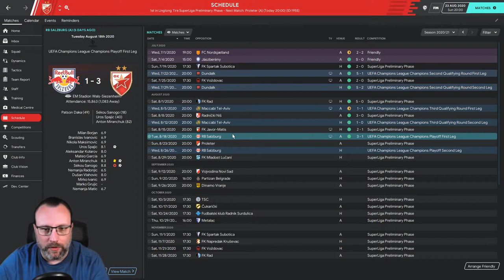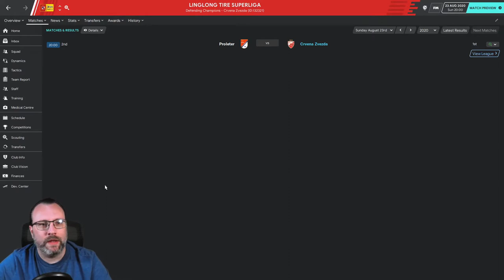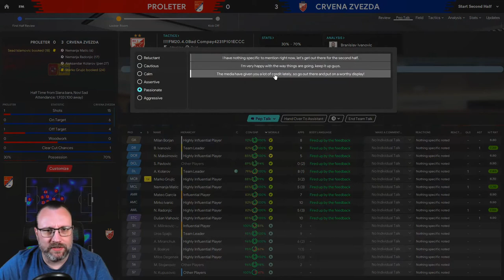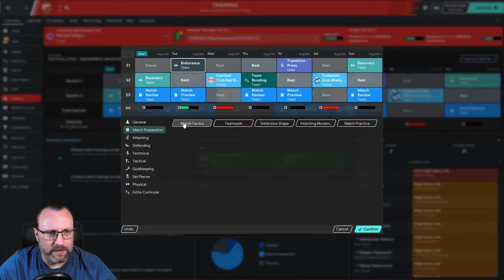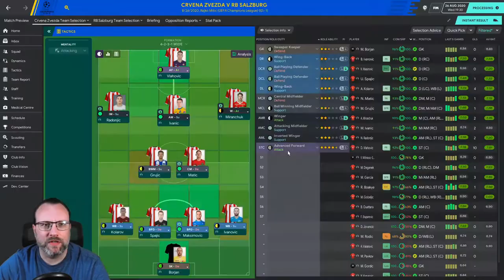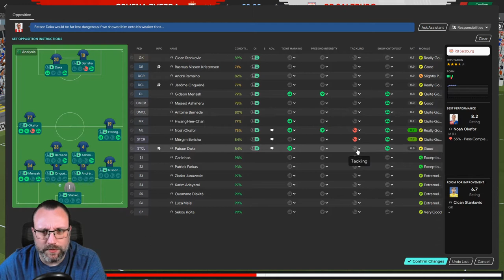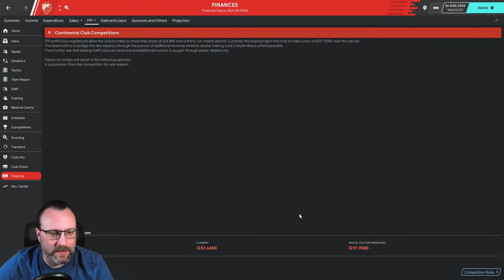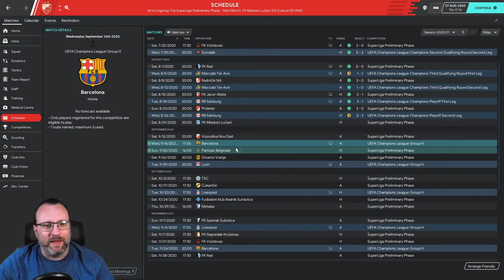FM20 - Reign of Red Star - Episode 14 - Red Bull Salzburg